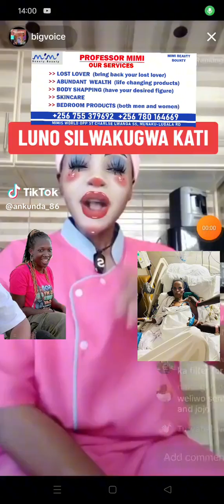ebya ssente za Gloria omugenzi bikyalanda